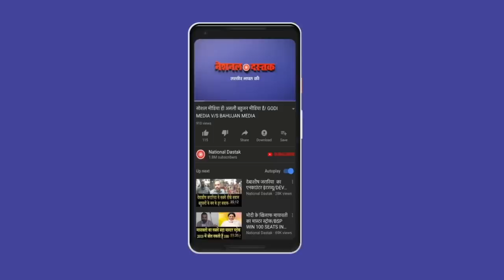ब्राह्मण अब बीजेपी से होने लगे दूर/BRAHAMAN YOUTH ON PM MODI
Editor-MANUJ
Camera person-ASHISH